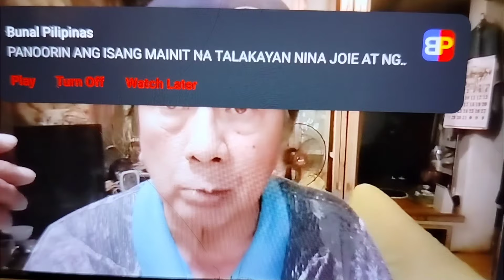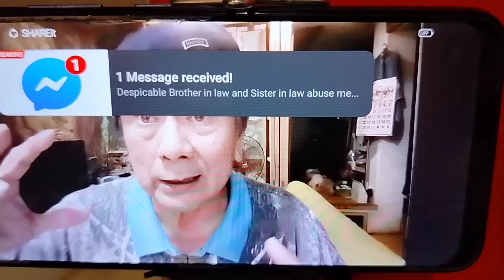PINOY SURVIVOR CAPTAIN GENERAL Clemente Enrique Jr NATIONAL DEFENSE